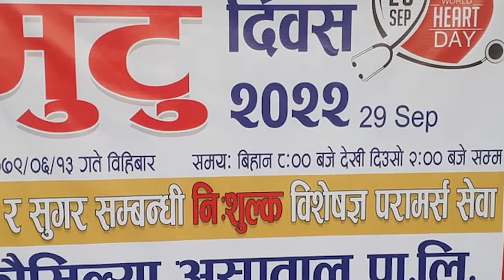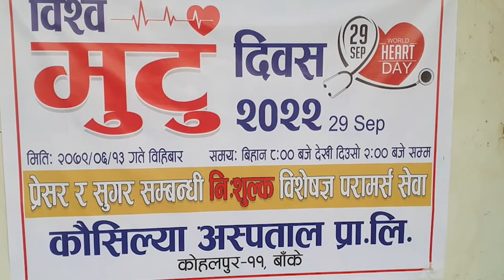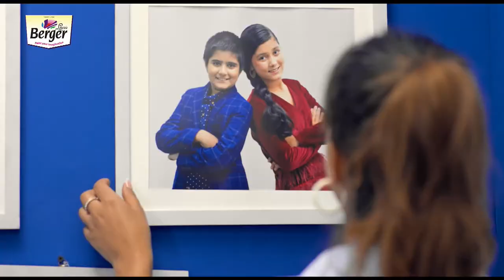Bageshwori 7PM News 06-12-2079